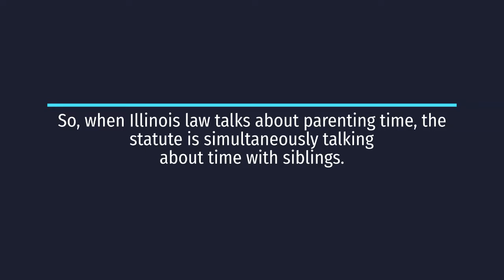Sibling Visitation After An Illinois Divorce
What are the rights of a sibling to visit another sibling during and after an Illinois divorce?